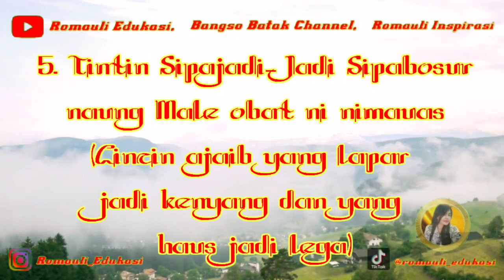Gudang Emas & Obat Pembangkit Orang Mati - Tano BATAK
Batu Hobon. Dalam bahasa batak, hobon memiliki arti peti. Bukan sembarang peti, yang dimaksudkan adalah peti penyimpanan harta pusaka.
"Para petuah adat batak mengisahkan bahwa Batu Hobon terjadi dalam sebuah kisah yang ajaib oleh Tuan Sariburaja. Tuan Sariburaja adalah anak kedua dari Guru Tatea Bulan," tulis sebuah papan keterangan di Rumah Hobon.